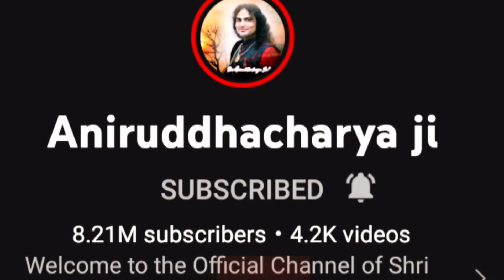कितना पैसा कमाते हैं गुरु जी @Aniruddhacharya ji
About this video दोस्तों जैसा की आप सब जानते हैं परम आदरणीय अनिरुद्ध आचार्य जी महाराज हमारे भारत के बहुत ही सुप्रसिद्ध गुरु जी एवं प्रवचन कर्ता हैं। आज विश्व में उनके यश का विस्तार हो रहा है। किंतु बहुत सारे लोग ये सोचते हैं की पूज्य गुरु देव तो बहुत पैसा कमाते हैं इनके तो मजे ही मजे हैं लेकिन शायद उन्हें नहीं पत्ता की गुरु देव अपनी कमाई के 90% पैसे अनुदान या लोक सेवा में समर्पित करते हैं । फिलहाल गुरुजी कितना कमा लेते हैं और उनका पैसा कहां और कैसे खर्च होता है उसके बारे में वीडियो में बताने वाले हैं।